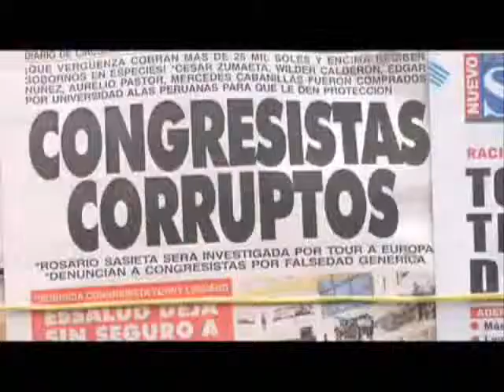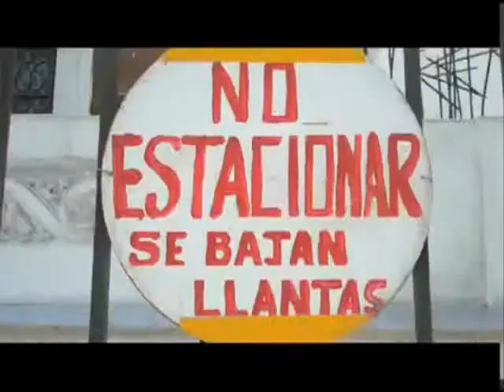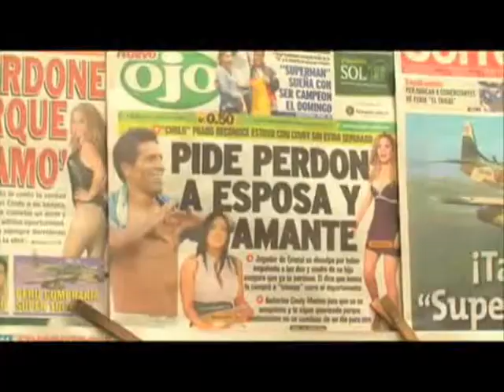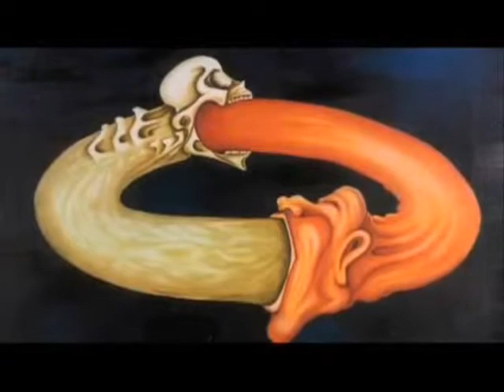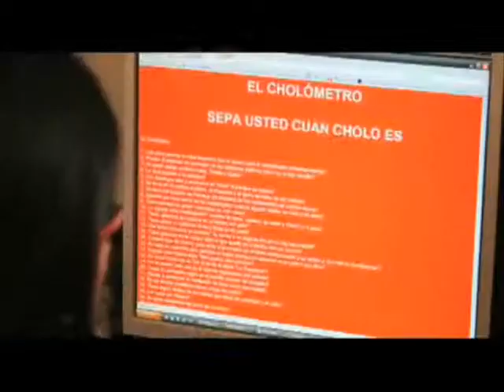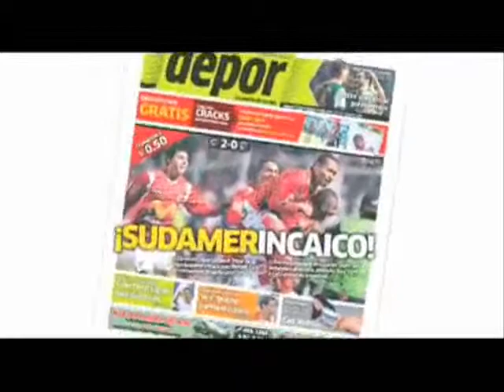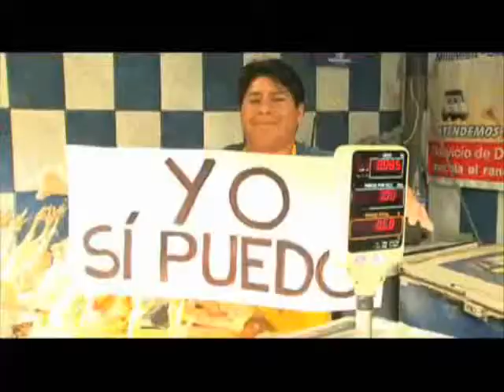EN QUE MOMENTO SE JODIÓ EL PERÚ 2015